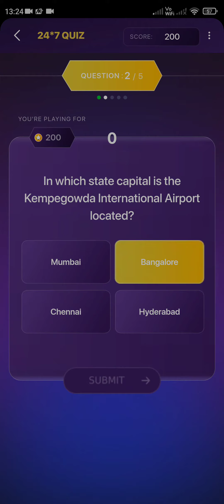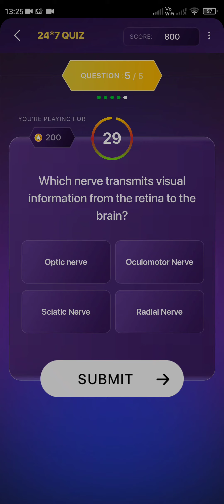PARI MATCH NEWS Quiz // 22nd September 2022// KBC Quiz